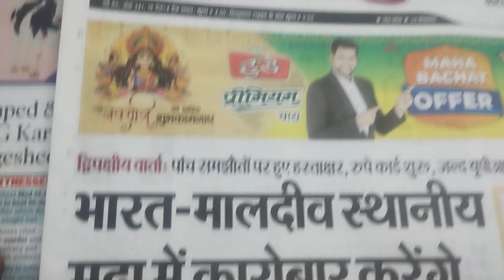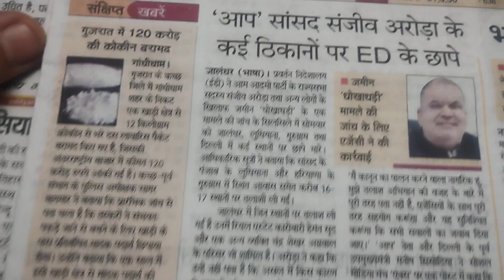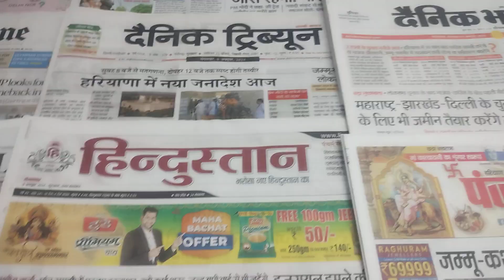सर्वेक्षण अनुमान फिर हुआ गलत ?